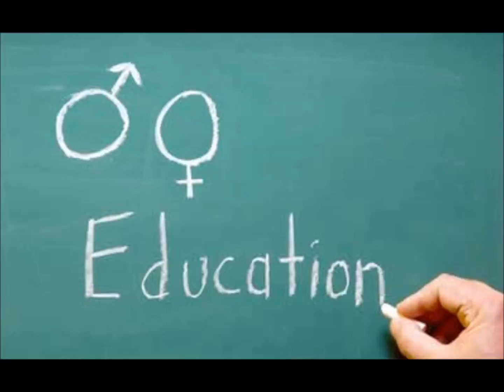Câu chuyện gia đình (175) - Quan niệm về tình dục của các tác giả Kitô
Câu chuyện gia đình (175) -  Quan niệm về tình dục của các tác giả Kitô giáo thời trung cổ.
Loạt bài: ý nghĩa của tình dục trong cái nhìn Kito giáo